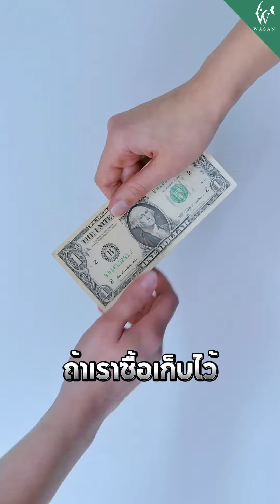ปลาช่อนอเมซอนแพงเหมือนทอง??🐠🪙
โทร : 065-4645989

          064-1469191